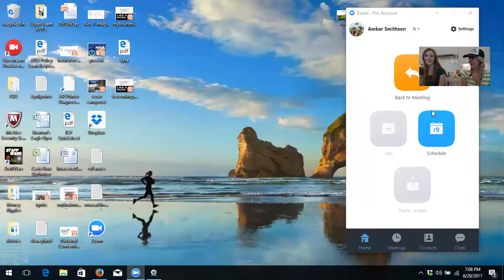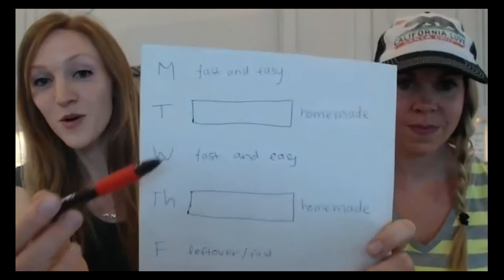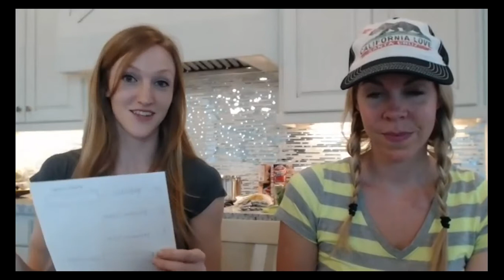Meal prep like a BOSS!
Kirtley & Amber Certified Health Coaches, bring you ideas to simplify your meal prep!